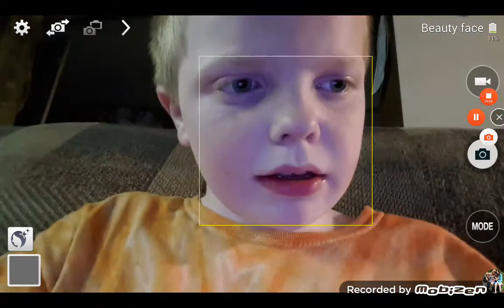Lol look at the dumbbell minecraft car mod